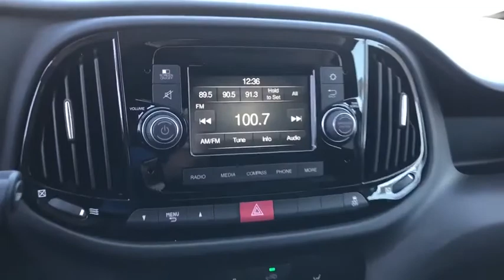2019 Ram ProMaster City Victorville, High Desert, Hesperia, Apple Valley, Adelanto, CA 9T7013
Gray Metallic New 2019 Ram ProMaster City available in Victorville, California at Victorville Motors. Servicing the High Desert, Hesperia, Apple Valley, Adelanto, CA Area.
2019 Ram ProMaster City Tradesman - Stock#: 9T7013 - VIN#: ZFBHRFABXK6N65659

Victorville Motors
14617 Civic Dr

New Price! Gray Metallic 2019 Ram ProMaster City Tradesman FWD 9-Speed 948TE Automatic 2.4L I4 MultiAir ABS brakes, Electronic Stability Control, Illuminated entry, Low tire pressure warning, Remote keyless entry, Traction control.brbr21/28 City/Highway MPG Not all Guests will qualify for rebates. Some Guests may qualify for more. Dealer installed options may be extra. See dealer for details. Price includes Conditional Rebate(s) $1,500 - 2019 Retail Consumer Cash 71CK1. Exp. 12/02/2019